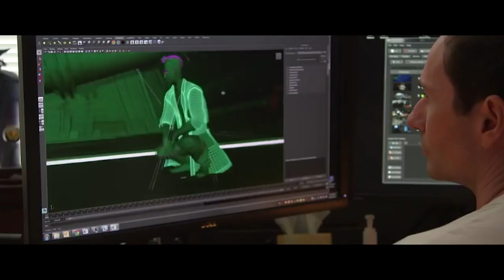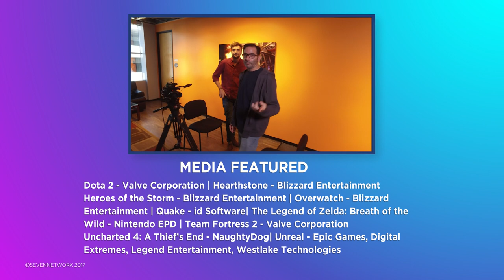A Conversation With Overwatch's Jeff Kaplan | Interview | screenPLAY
Overwatch Game Director Jeff Kaplan sat down with us for an intimate chat! He gave us the rundown on why the game works even though it shouldn't, answered Google's most pressing questions, and then got his favourite poem wrong 😂

About screenPLAY:
Join Steph and Nich as they cover the latest games, gaming news, controversies and conventions! From first looks at upcoming games, developer interviews, chaotic multiplayer sessions, pop culture events and a comprehensive look at the week in eSports, screenPLAY has Aussie video game fans covered.